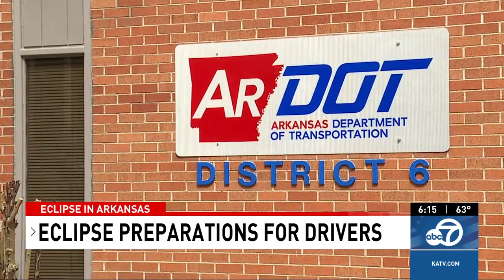Arkansas braces for fuel shortage due to eclipse tourists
The total solar eclipse is less than three weeks away and a massive influx of tourists is expected in Arkansas—estimates say as many as 1.5 million visitors may come for the eclipse on April 8.

KATV Channel 7 on Facebook:

 / katvchannel7
KATV Channel 7 on X:

 / katvnews
KATV Channel 7 on Instagram: